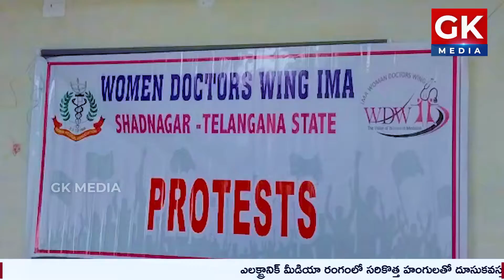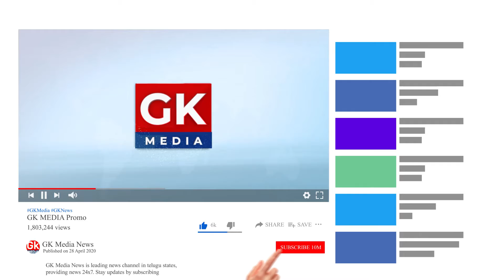డాక్టర్ల ప్రాణాలకు రక్షణే లేదని వీళ్లు ఎం చేసారో చూడండి | GK Media News